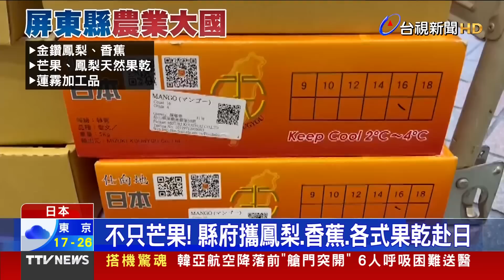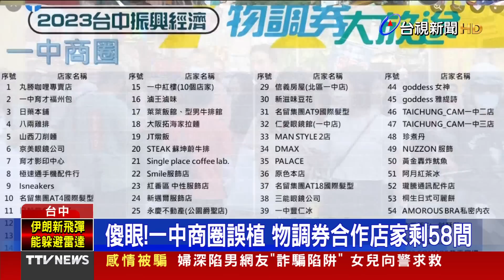瑪娃今年最強颱 美估北轉後回馬槍撲台【發燒話題】20230526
（00:00）「瑪娃」今年最強颱！美估北轉後「回馬槍」撲台
（01:54）武陵農場「豔彩小鈴鐺」隨風搖曳！專家警告「別摸」
（03:41）時隔2個月再赴日！周春米現場推廣愛文芒果
（05:27）傻眼！一中商圈誤植 物調券合作店家剩58間